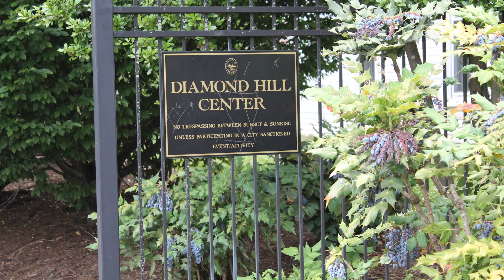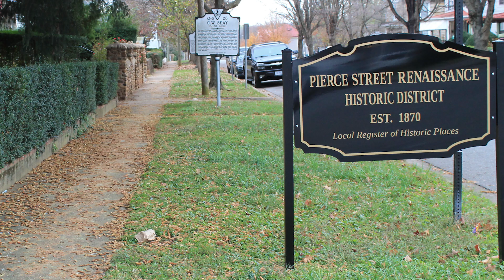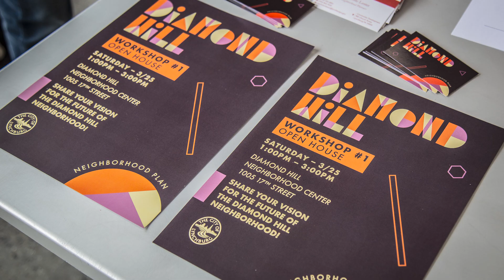Building Our Community Diamond Hill Neighborhood Plan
Exciting topic! Watch City of Lynchburg Neighborhood Planner, Charlotte Lester, share her insights about the new Diamond Hill Plan process in this informative video.
Charlotte discusses the future of the community, institutions, marketplace, streets, housing, and green spaces and the path forward to crating a solid plan for the Diamond Hill neighborhood.